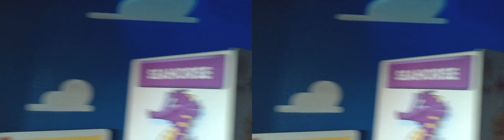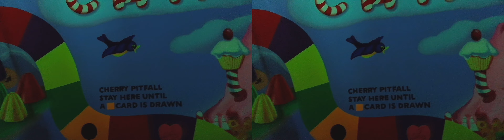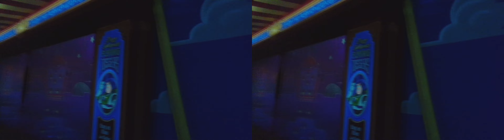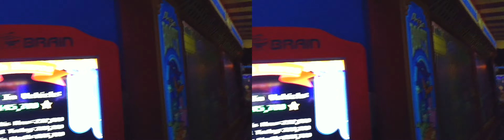Toy Story Midway Mania! | 3D Best with VR Headset | 06/06/24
Toy Story Midway Mania!
3D Best with VR Headset

Well, howdy partners! Welcome to Toy Story Midway Mania!, where the magic of toys and the thrill of a carnival come together in one spectacular attraction right here in Disney California Adventure! Step right up, folks, and grab your 3D glasses, because you're about to enter Andy's room and be transformed into one of his very own toys.

Now, hold onto your hats as you climb aboard your carnival-inspired ride vehicle. With your spring-action shooter in hand, you're ready to join Woody, Buzz, and all your favorite Toy Story pals for a series of exciting midway games! You'll find yourself immersed in vibrant scenes straight out of Andy's toy box, where you'll take aim at moving targets, break plates, pop balloons, and rack up points.

Each game is more fun than the last, with beloved characters cheering you on and helping you achieve a high score. The more you play, the more surprises you'll uncover, including secret targets and special effects that bring this whimsical world to life.

So come on in, have a blast, and remember – in Andy's room, you're always a kid at heart. See ya real soon, and may the best toy win!

Click "Browser"
type "Youtube.Com"
Search for this video in Youtube browser "The Little Mermaid - Ariel's Undersea Adventure | 3D Best with VR Headset | 06/06/24"
Click to go FullScreen
under Video Projection at the bottom, click "3D Left/Right"
Enjoy the video in 3D

To get the best viewing experience for a 3D video on YouTube, follow these steps:
Find a Compatible Device: Make sure you have a device that supports 3D viewing. This could be a computer, smartphone, tablet, or even a VR headset.
Select the Video: Go to YouTube and search for a video that is labeled as 3D. You can try searching for terms like "3D video" or "stereoscopic video."
Adjust Settings (Optional): Some videos may offer different viewing options. You might be able to choose between different 3D formats or adjust the depth of the 3D effect. Explore the settings to see what options are available.
Put on 3D Glasses (If Necessary): Depending on the type of 3D video and your viewing device, you may need to wear 3D glasses. These could be passive polarized glasses, active shutter glasses, or even cardboard or plastic glasses for use with smartphones.
Select the Correct Viewing Mode: If you're using a VR headset, make sure you're in the correct viewing mode. Most VR headsets have a setting specifically for watching 3D videos. If you're watching on a regular screen, ensure that your device is set up for 3D viewing.
Position Yourself Appropriately: For the best experience, sit or stand at an appropriate distance from the screen. The ideal distance will depend on the size of your screen and personal preference. Generally, you want to be far enough away that you can comfortably see the entire screen without straining your eyes.
Focus on the Screen: Try to focus your eyes on the screen and avoid looking around too much, especially if you're using a VR headset. Moving your head too quickly can cause motion sickness.
Enjoy the Experience: Sit back, relax, and enjoy the 3D video! Take in the depth and immersion that 3D technology can provide.
By following these steps, you can ensure that you get the best possible viewing experience for 3D videos on YouTube.